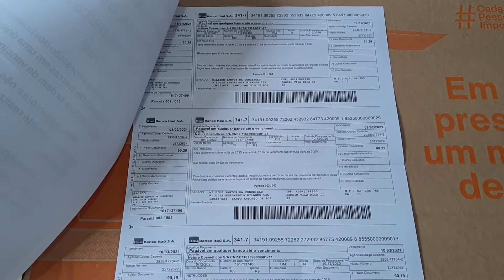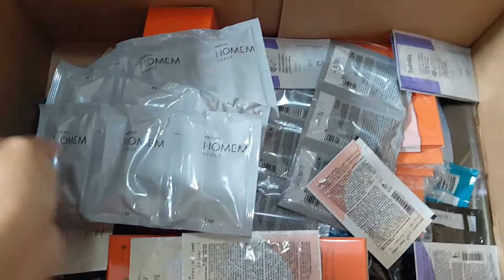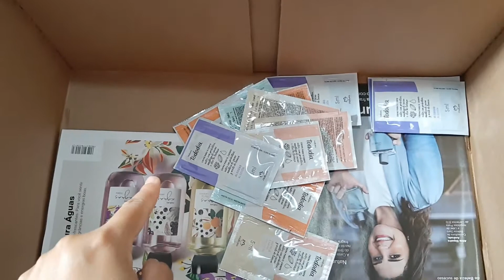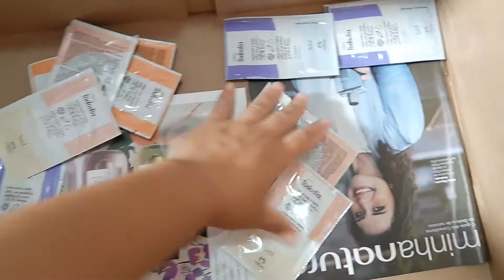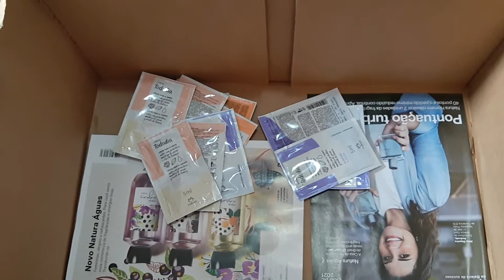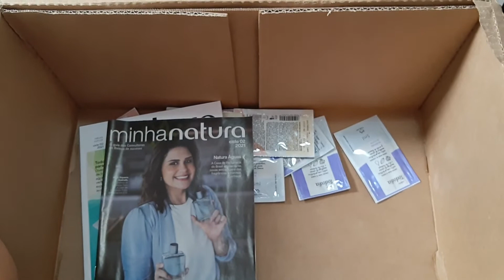Abertura de Caixa Natura Ciclo 20/20 | Comprei Muitas Amostras 😱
Loja Online Shopee